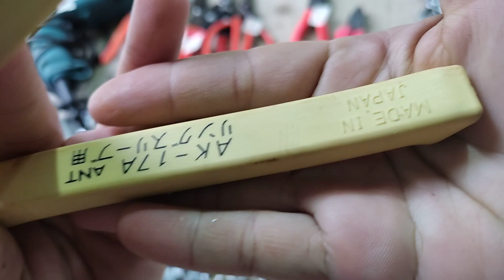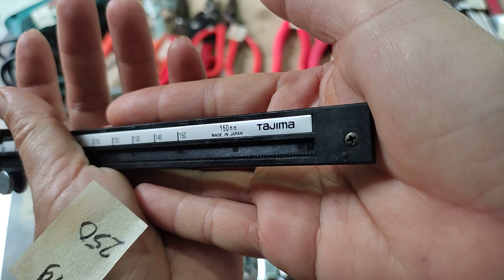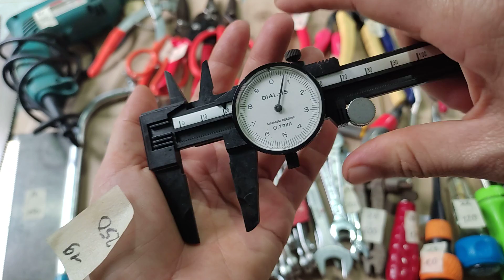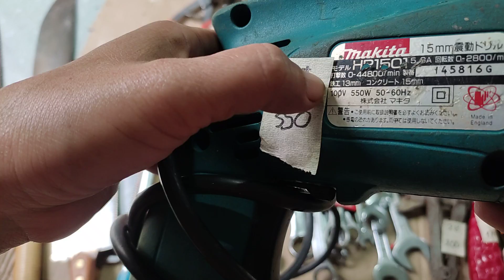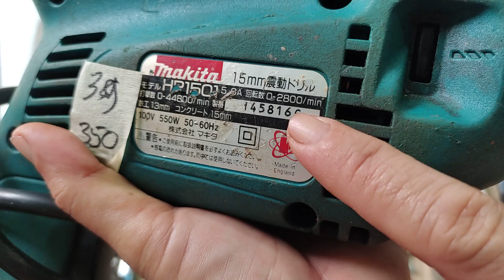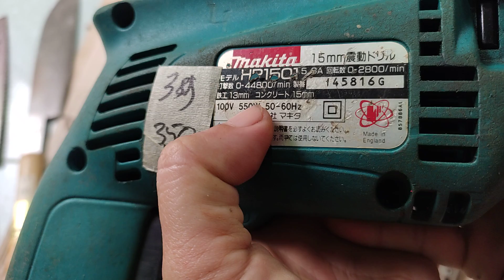Nương Đồ Nghề Nhật Bãi, SĐT/ZALO: 0394414450 (Xuân Nương). Clip Số 72 ngày 08/09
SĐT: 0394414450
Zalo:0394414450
Em chân thành cảm ơn các anh chị đã ủng hộ em trong thời gian qua ạ!